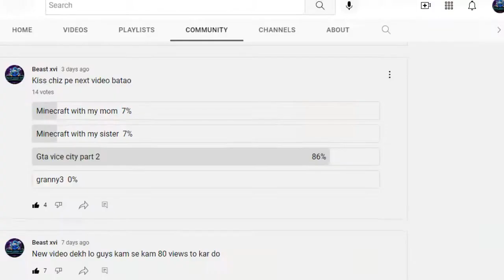THAR in gta vice city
btw
and on the bell icon